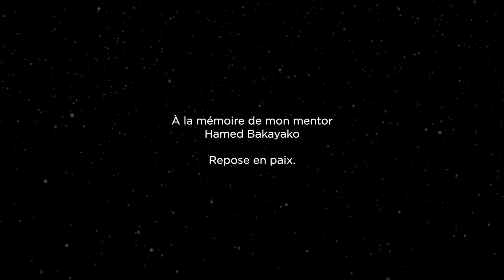TALK THE TALK 5 : SAVOIR S'ENTOURER POUR REUSSIR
Aujourd’hui dans « Talk the Talk » nos abordons la question de l’impact de l’entourage dans la réussite !
N'hésitez pas à partager en commentaire votre avis ou vos expériences sur le sujet.

Let’s Talk the Talk !